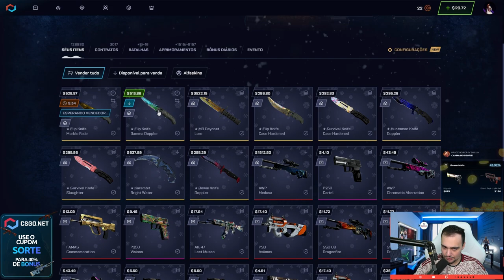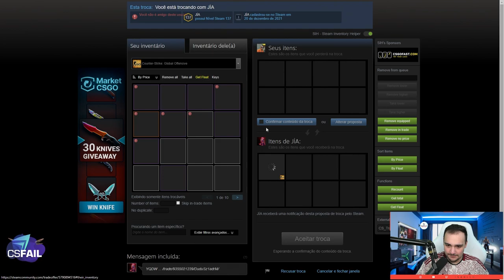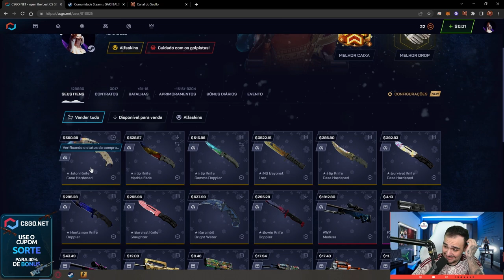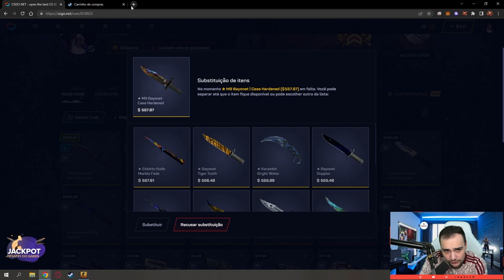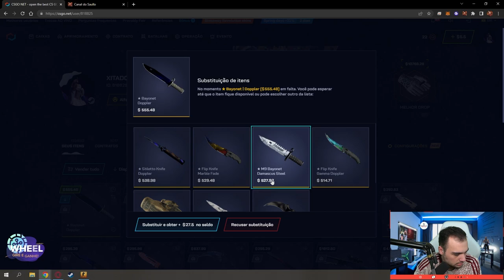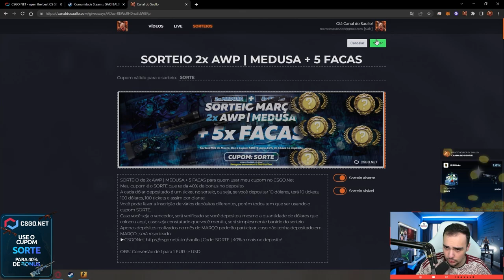Dei ALL IN para uma FACA no CSGO e olha no que deu...